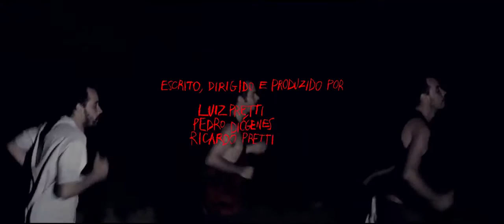Com os Punhos Cerrados • Trailer • Estreia 16/MAR